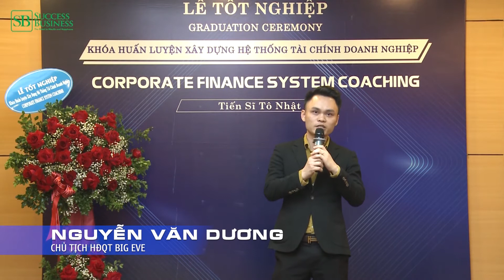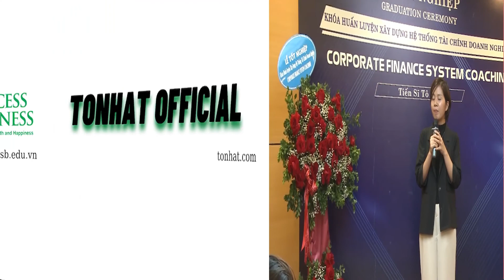Cảm nhận học viên về chương trình Quản trị tài chính: Thực chiến - Tận tâm | Tiến sĩ Tô Nhật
Cảm nhận học viên về chương trình Quản trị tài chính: Thực chiến - Tận tâm

Đây là những cảm nhận của học viên lớp Coaching Tài chính chuyên sâu.
Bằng cái tâm tôi đã truyền đạt hết cho các em những gì tôi đang làm thành công để giúp ích cho Doanh nghiệp của các em!

Trân trọng !